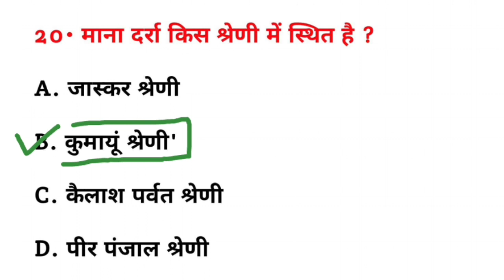माना दर्रा किस श्रेणी में स्थित है ? || Mana darra kis shreni mein sthit hai